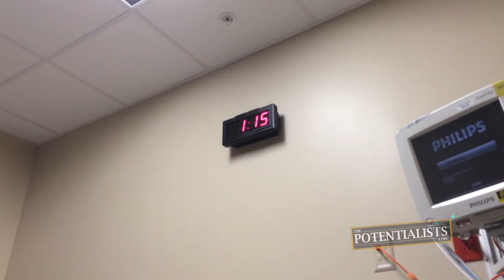INTENSIVE CARE (Season 1, Episode 172)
Who's going into surgery? What is the latest medical emergency? Who is in the I.C.U.? Watch to find out!

The Motivational Mogul, Marketing Crusader and her mother all have medical issues which must be addressed and are with the continued support of friends and family.

BOWA Studios
12080 Southwest 127 Avenue
Suite 305